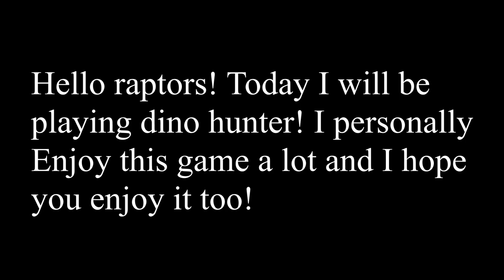OMG I got eaten ALIVE!!! 😱😱😱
OMG I got eaten ALIVE!!! 😱😱😱, Hello. it's ya boy raptor here and today I will be playing dino hunter and if you want part lets hit this video with just 3 likes 😎😎😎.